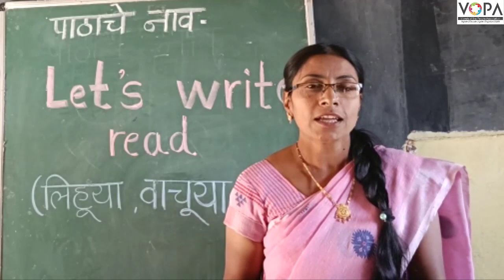१ली | भाग ३ | पान क्र. १५ | लिहूया वाचूया | प्रस्तावना | Vschool